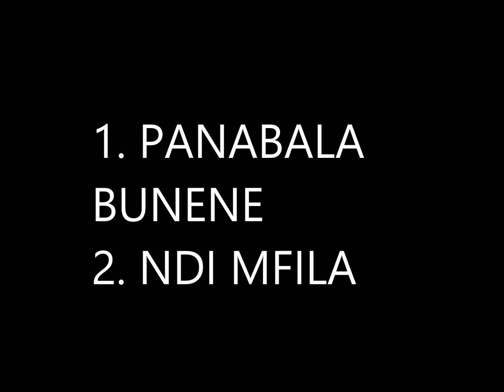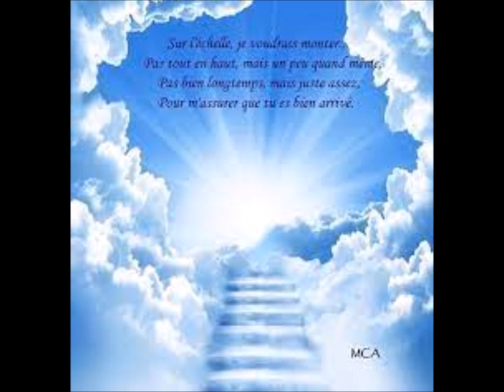1. PANABALA, 2. NDI MFILA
CHORALE =LUNA